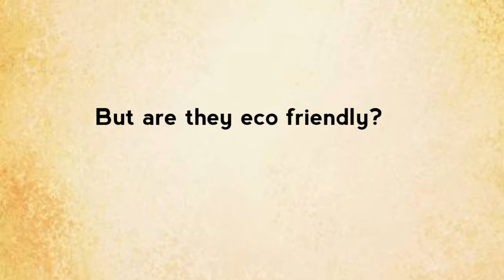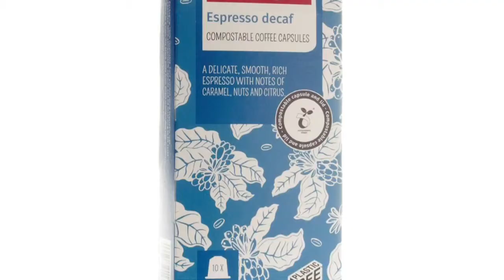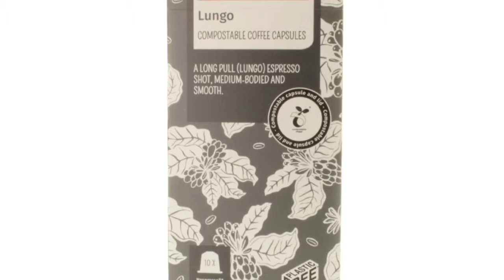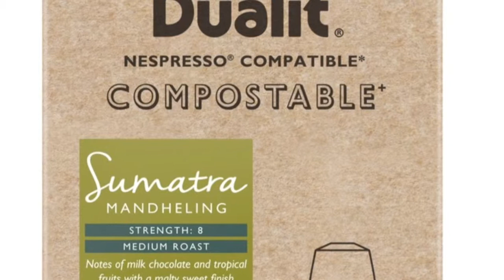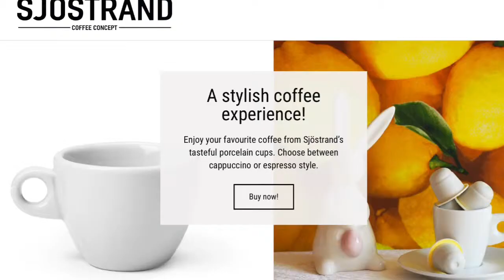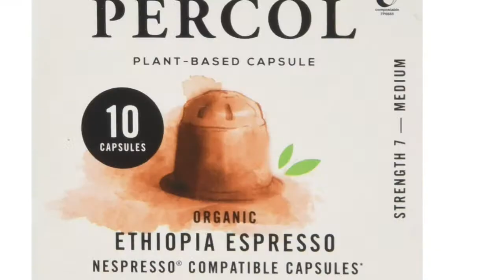Top biodegradable Nespresso compatible capsules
Top 13 biodegradable capsules, compatible with Nespresso Original (not Vertuo) Machine

Most of them can be purchased from eBay or  Amazon